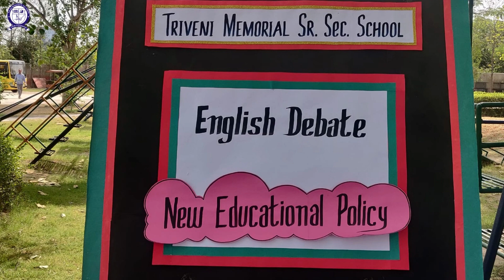English Debate Competition|| TMSSS 2023-24